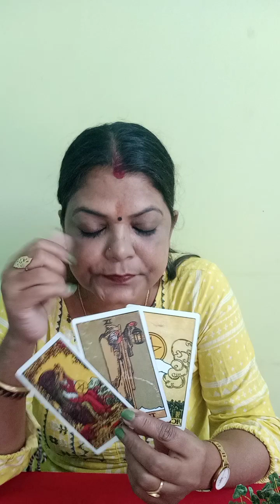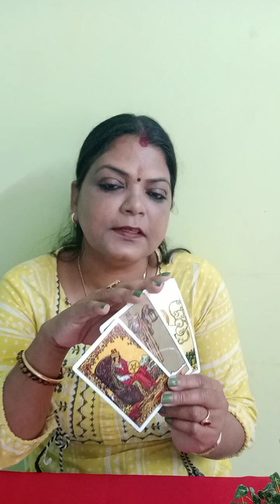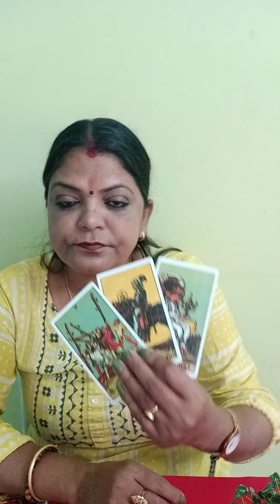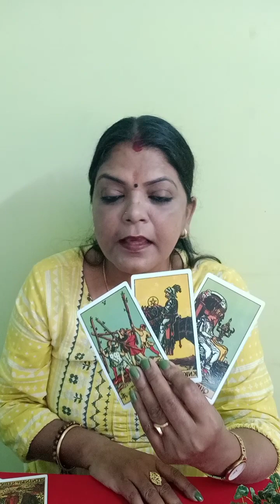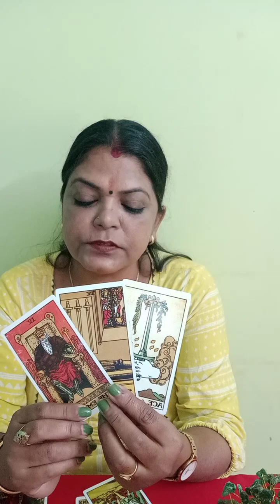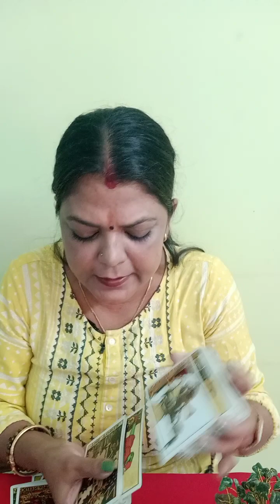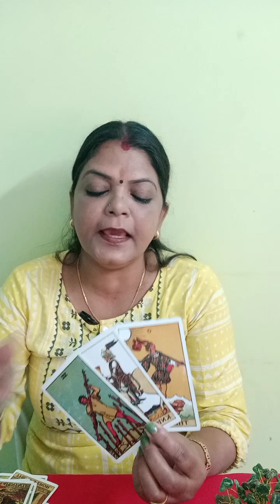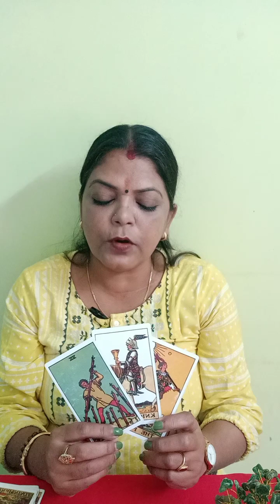LEO ♌ SINGH RASHI सिंहराशि CURRENT ❤️ LOVE FEELINGS OF YOUR PERSON FOR 72 HRS (@BALAJI7 )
♌ SINGH RASHI सिंहराशि CURRENT ❤️ LOVE FEELINGS OF YOUR PERSON FOR 72 HOURS GENERAL TAROT PREDICTION (@BALAJI7 )
leo singh rashi love reading #2023